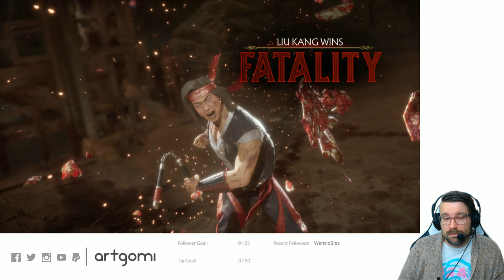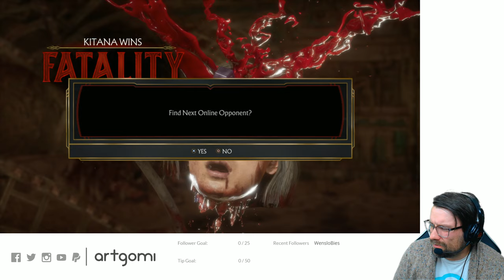Mortal Kombat 11 Kitana Ranked